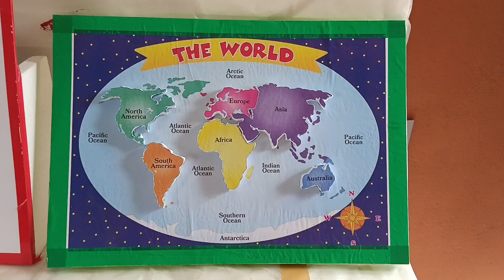School Projects | 7 Continents Model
SS School Projects

Model Maker

Working /Non Working Model's In,

Science, Math's, Circuits, Buildings, Temples, Trees, Body Parts, Animals & Birds Models

Record Writing Work

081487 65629